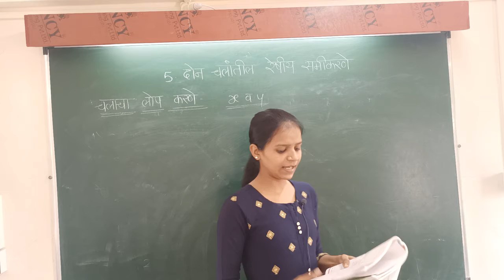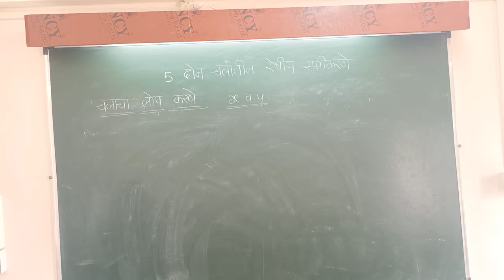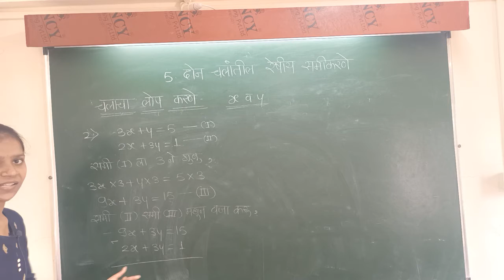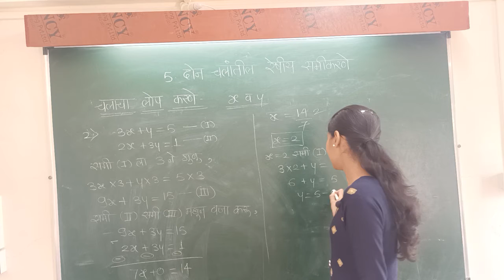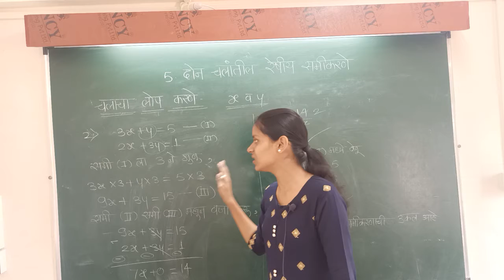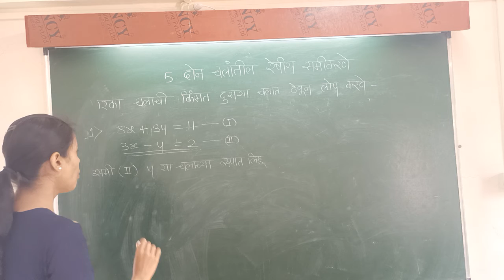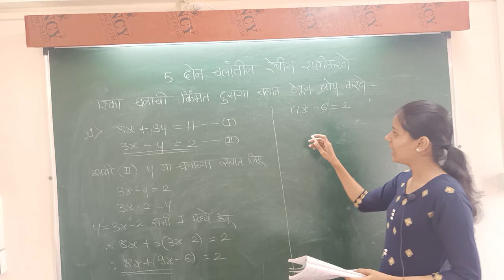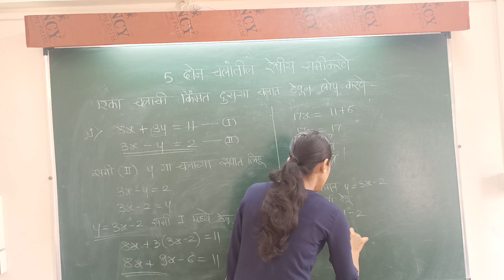IX MM 5)दोन चलातील रेषीय समीकरणे LEC 2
चलची किंमत दुसऱ्या चलात ठेवून लोप करणे